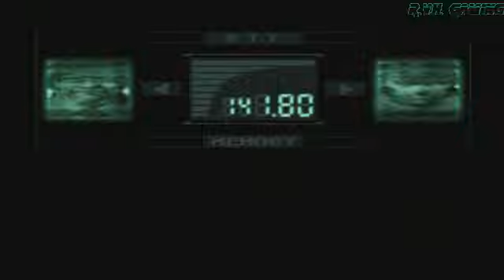Metal Gear Solid-Part 30-Warehouse(Vulcan Raven)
This Metal Gear Solid Walkthrough is being played on Hard Mode from the Playstation version of the game. So there is no radar and Snake takes more damage.

So this is my walkthrough of my favorite game ever. Ive been wanting to do this for some time now but never got around to it...until now. So in true R.V.H. fashion sit back relax and seriously. ENJOY!